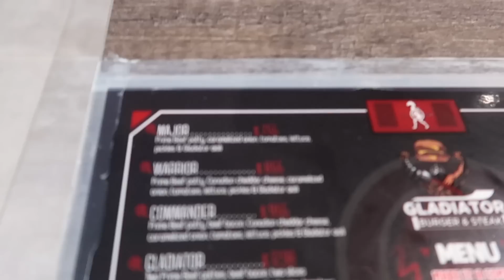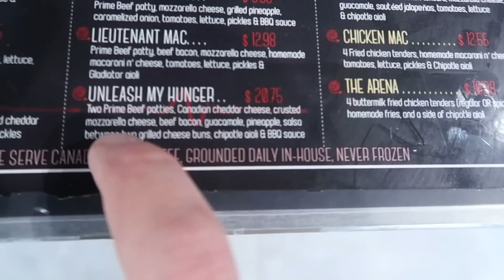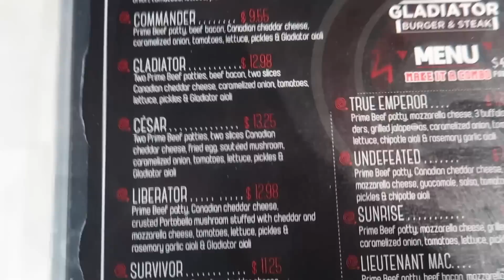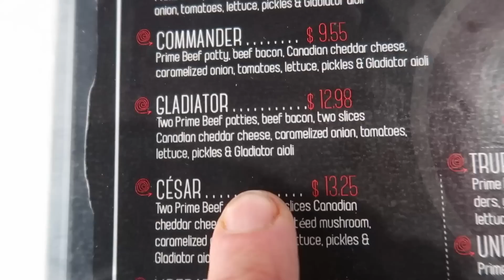UNLEASH MY HUNGER BURGER - Gladiator Burger | SKIP IT or EAT IT - Ep #2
I'm checking out the top rated restaurants to see if the hype is real and the food served is as good as the reviewers say. I'll let you know if you should skip it or eat it!

*All Food Reviews as part of Skip it or Eat it series are completely unbiased and not sponsored.